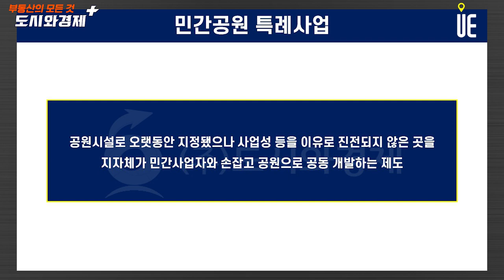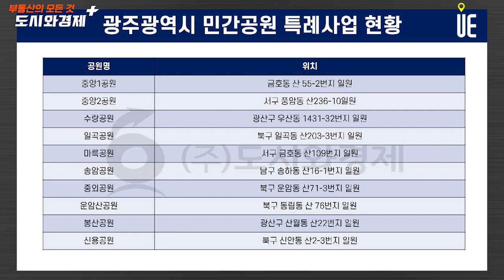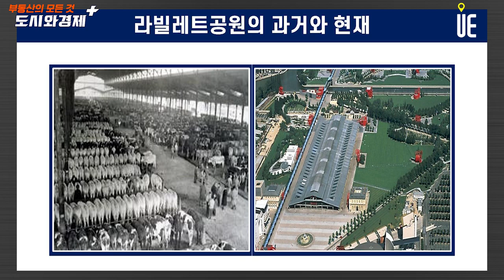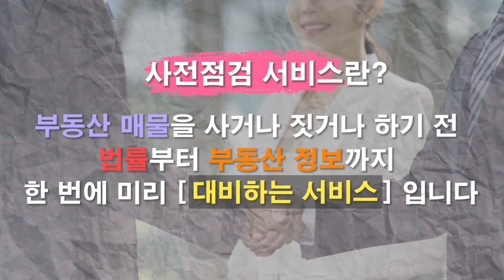3만 달러가 넘는 대한민국 GDP!! 도시공원을 통해 삶의 질을 높이자!! (feat.라빌레트 공원) [도시와경제 플러스]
도시공원

도시지역에서 도시자연경관을 보호하고 시민의 건강·휴양 및 정서생활을 향상시키는 데에 이바지하기 위하여 설치 또는 지정된 공원

대한민국 사회지표를 보면 3만 달러가 넘는 GDP와 GNI 그리고 가구당 평균 순자산도 조금씩 상승

과거대비 경제는 성장했지만 삶의 질을 높아졌다는 평가는 부족

도시공원의 기능

휴식 및 위락의 기능
사회 심미적 기능
생태적 환경보존의 기능
안전유지 및 방재적 기능
중심적 기능

민간공원 특례사업

공원시설로 오랫동안 지정됐으나 사업성 등을 이유로 진전되지 않은 곳을 지자체가 민간사업자와 손잡고 공원으로 공동 개발하는 제도

라빌레트공원

프랑스 파리 19구에 위치
새로운 형태의 21세기공원으로 평가
세계적인 현대 건축가 베르나르 추미(Bernard Tschumi, 1944~)에 의해 설계

공원이 있던 자리는 원래 도살장과 정육점이 대규모로 모여 있던 곳
도시 재개발을 계기로 1993년 공원으로 새롭게 변화

산책로, 정원, 문화시설, 광장, 야외 전시물 등이 3.5ha에 이르는 넓은 부지에 조화롭게 자리

그 중 폴리(folies)라고 불리는 구조물은 공원의 상징